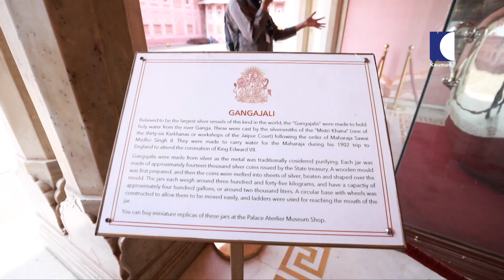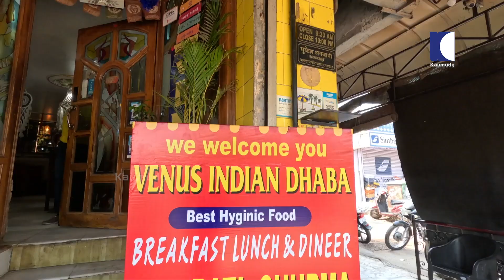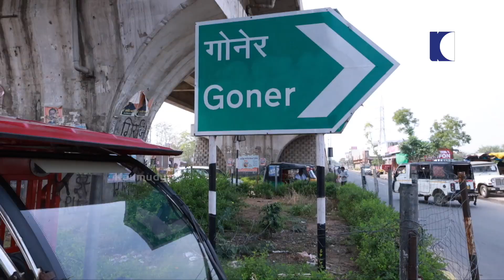ചോഖി ധനിയിലെ ദാൽ ബാട്ടി ചൂർമ | Dal Baati Churma Recipe | Rajasthani Food